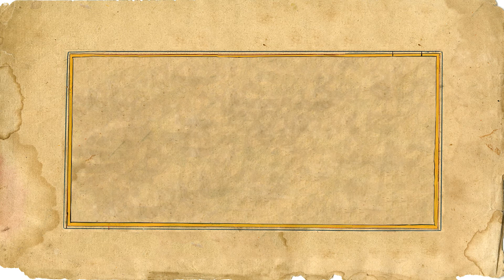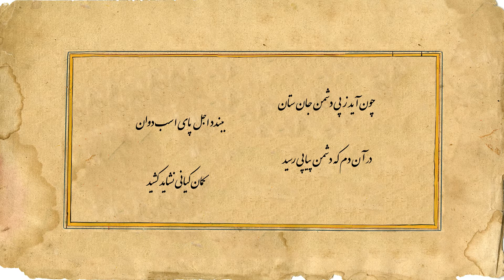40 hekayat 10 HD new